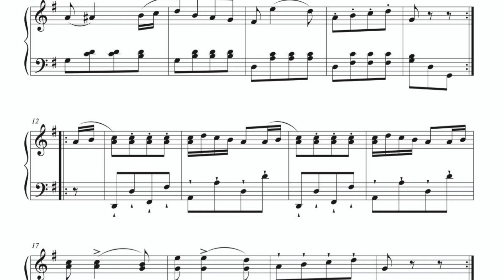Écossaise in G WoO 23 - Ludwig van Beethoven